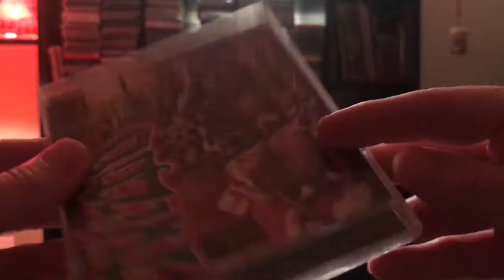What could today’s mail be????!!!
Sealed copy of Twiztid A cut throat Christmas!!